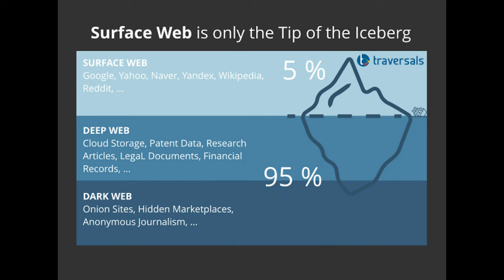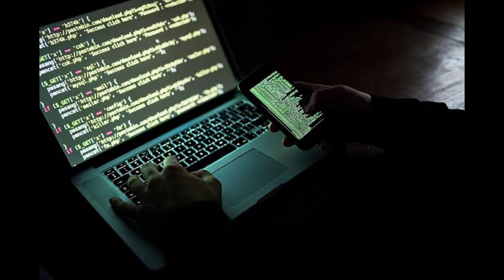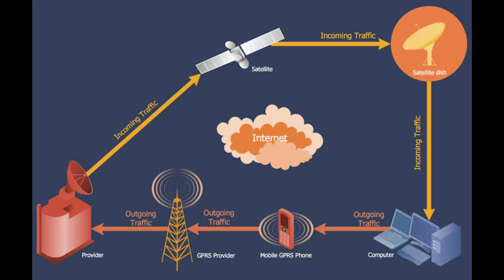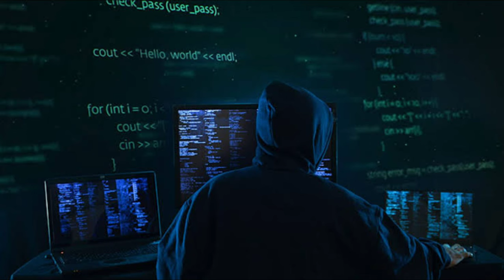DARK WEB Explained in Hindi . Dark web aakher kya bala hai ?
Dark web , Tor browser , Deep web Explained.
Not a safe place for ordinary people .
Don't visit dark web .